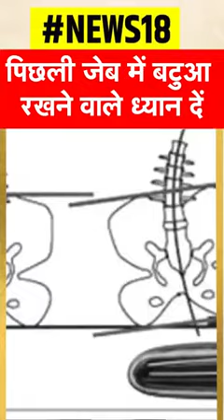Shorts: क्या आप भी पैंट की पिछली Pocket में रखते हैं Purse? हो सकती है ये भयानक बीमारी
अगर आपको भी अपना पर्स पैंट की पीछे वाली जेब में रखने की आदत हैं तो उसे तुरंत बदल डाले। जी हां आप शायद ये नहीं जानते होंगे कि ऐसा न करने से आप मुसीबत में पड़